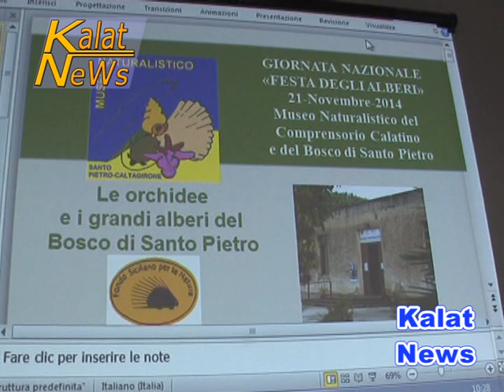Caltagirone, Festa dell'albero 2014 al Museo naturalistico di Santo Pietro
Al Museo naturalistico della frazione di Santo Pietro, su iniziativa della Soat di Caltagirone, in collaborazione con il Fondo siciliano per la natura, è stata celebrata la Festa dell'albero 2014. Nel corso della manifestazione, preceduta da una fase teorica, ha fatto seguito il momento più atteso: la messa a dimora di alberi di quercia donati dalla Forestale di Catania e di arbusti della specie rosmarino. All'evento hanno preso parte i massimi esponenti dell?ispettorato ripartimentale delle foreste di Catania.